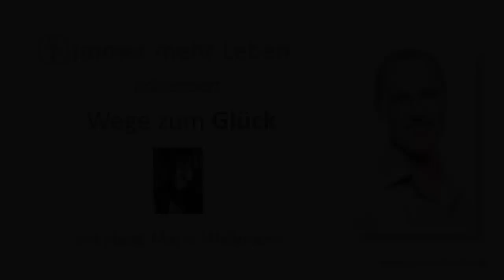Heidi Marie Wellmann im Interview mit Sascha Ballach (Auszug)